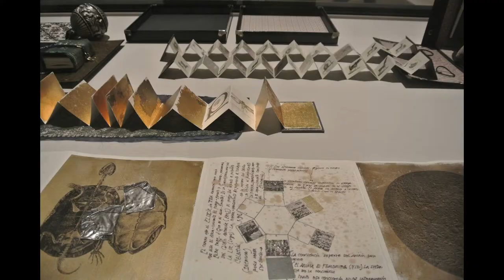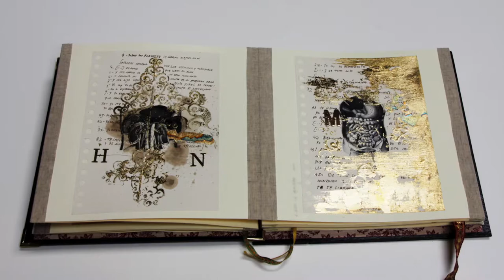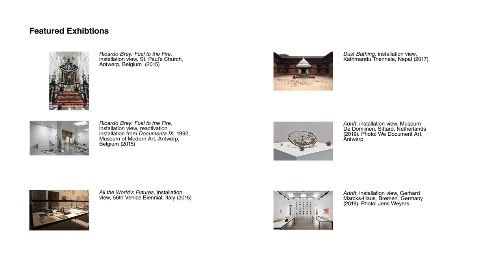Ricardo Brey: To Sail Forbidden Seas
Alexander Gray Associates presents a selection of recent sculptures and works on paper by the interdisciplinary artist Ricardo Brey for Art Basel’s online viewing room. Titled "To Sail Forbidden Seas," the Gallery’s digital presentation adapts its name from a 2019 archival box by the artist, "I Love to Sail Forbidden Seas and Land in Barbarian Coasts." Part of the ongoing Every Life is a Fire series, the work juxtaposes disparate materials and ideas, literally and metaphorically encapsulating many of Brey’s artistic aims. Referencing the histories and myths of the new and old world—delineating humankind’s origins—this and other pieces by the artist speak to his transnational identity as an Afro-Cuban man who has lived and created art in Belgium for roughly thirty years.